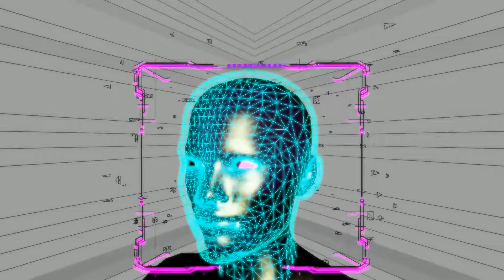Freestyle Beat - "MEAN" | Free Type Beat 2021 | Hard Fast Rap Trap Beat Instrumental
Prod. By - MUNKY BEATS